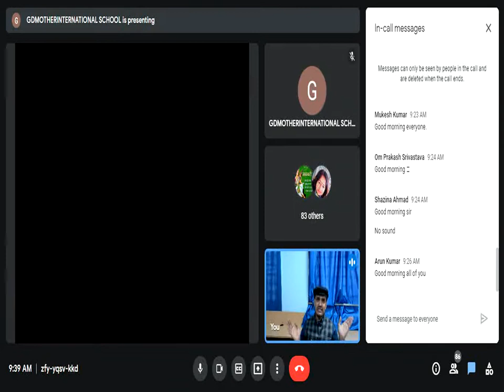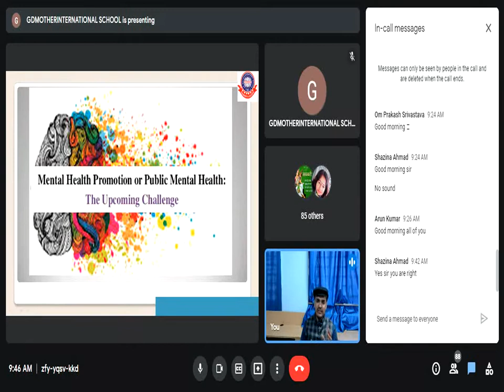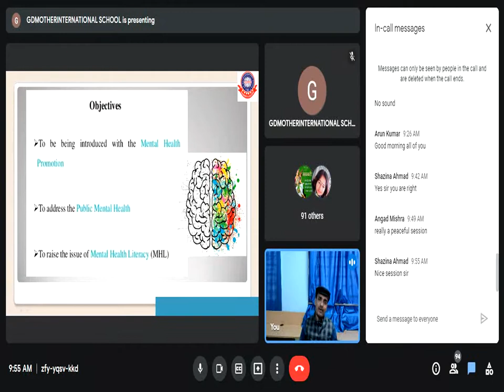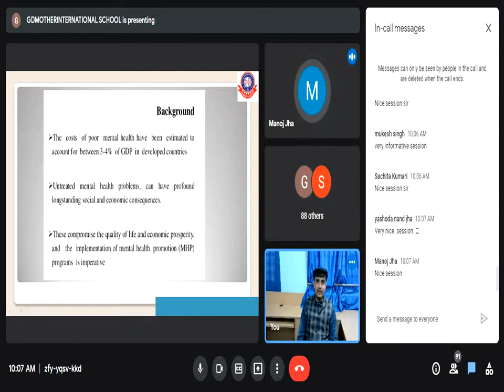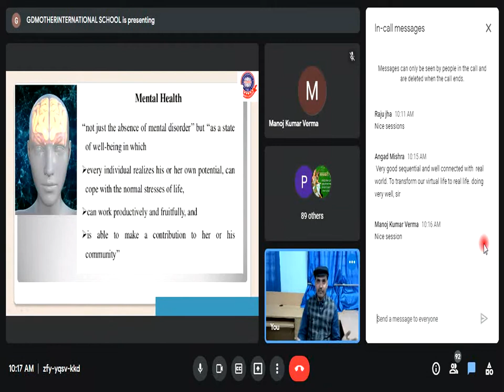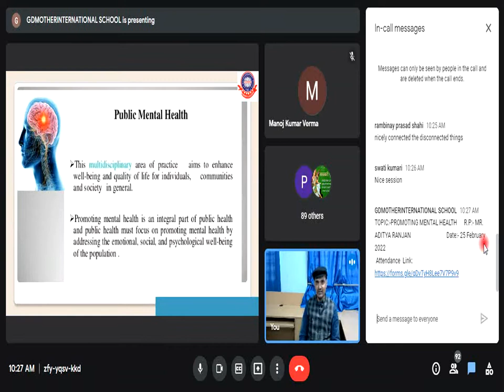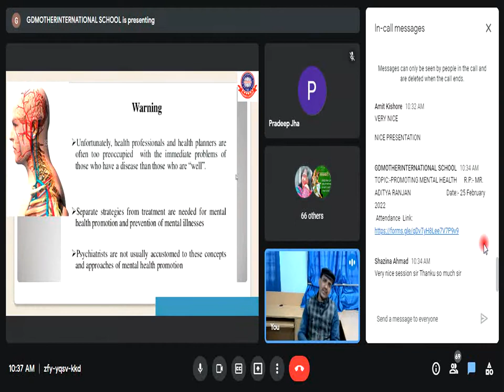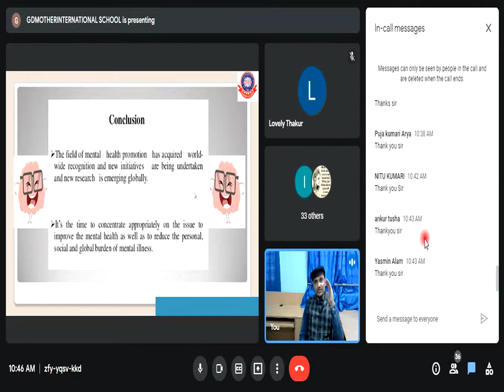25-02-2022_Promoting Mental Health By Mr Aditya Ranjan